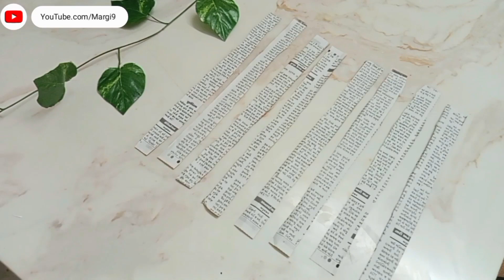NewsPaper Craft - Newspaper - Newspaper Craft Ideas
If you are recreating any of the art craft do use the hashtag